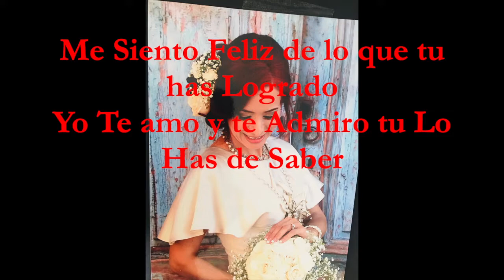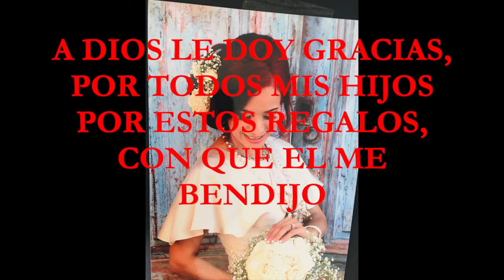Para Mi Hija en Su Boda - Pista con letra - Flor Angelica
Tito Castro Productions Recording Studio